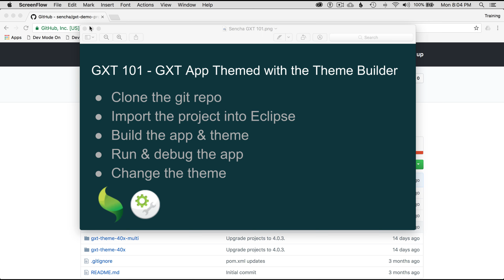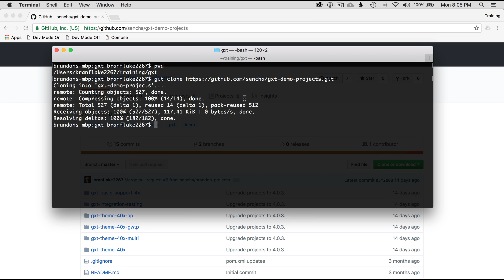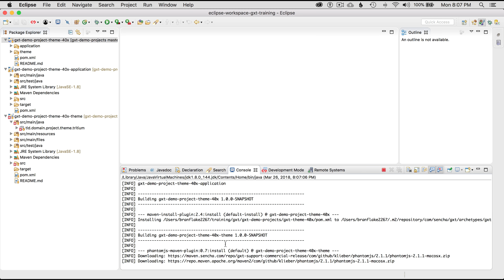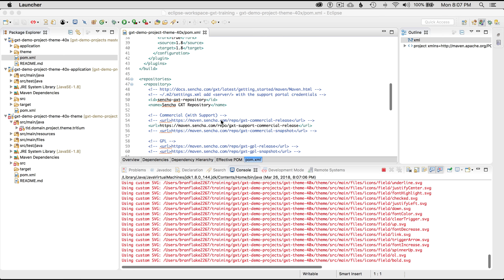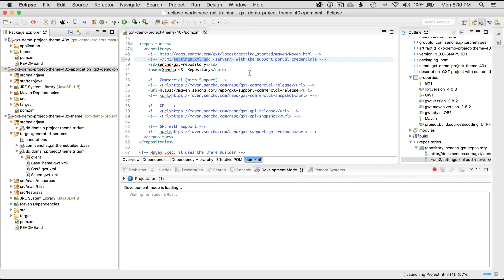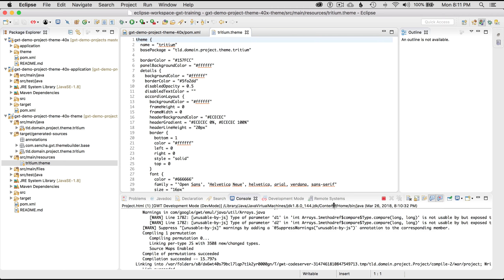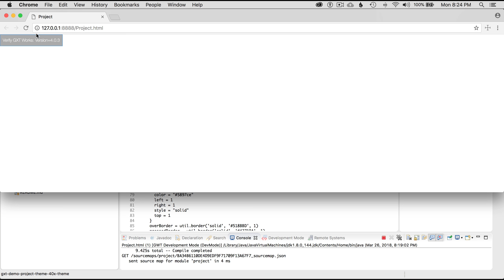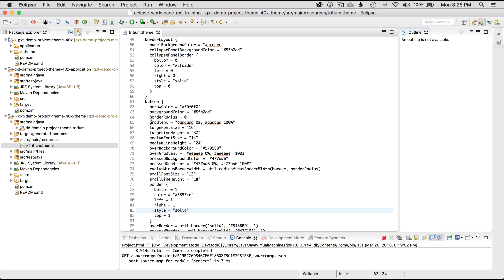GXT 101 - Building Themes with the Theme Builder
In this episode I show how to build the theme. I also cover how to change the theme properties and rebuild the theme. I use one of the GXT theme demo projects from our fork-able git repository.